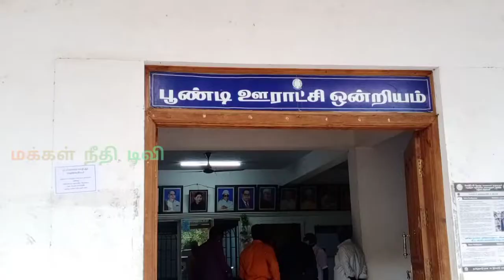JJM POONDI I 1.78கோடி செலவில் அனைவருக்கும் குடிநீர் திட்டம் துவக்க விழா நடைபெற்றது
.78கோடி செலவில் அனைவருக்கும் குடிநீர் திட்டம் துவக்க விழா பூண்டி ஒன்றியத்தில் நடைபெற்றது